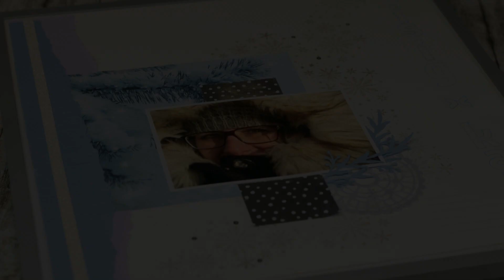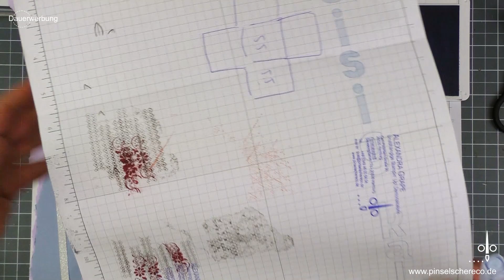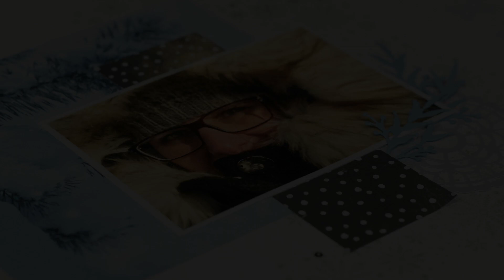Eisig-kaltes Winter Layout | Winterzauber | Scrapbooking | 12 x 12 Layout | Stampin' Up!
Es ist heute noch einmal richtig sommerlich warm - die beste zeit also für ein eisig-kaltes Winterlayout, hehe. Nein im Ernst, Scrapbooking geht immer und wenn es mal winterlich ist, dann ist es eben so. Ich arbeite dieses Layout mit neuen Produkten aus dem Herbst-Winter-Katalog, der für Euch ab dem 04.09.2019 gilt.